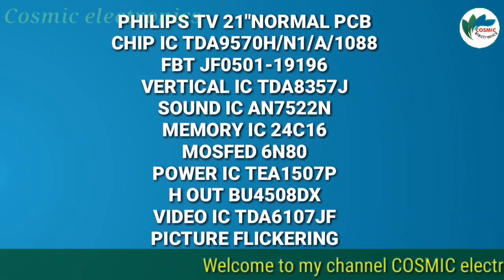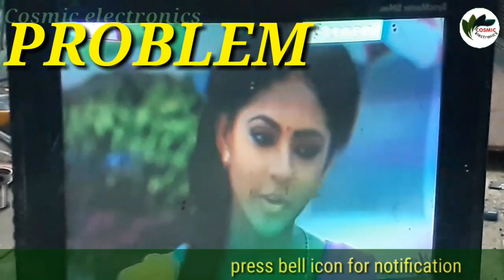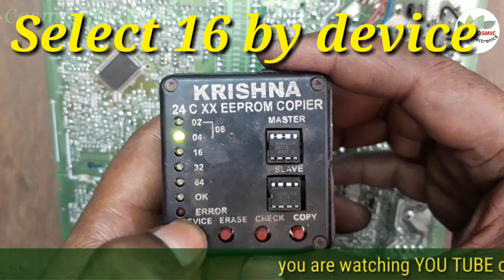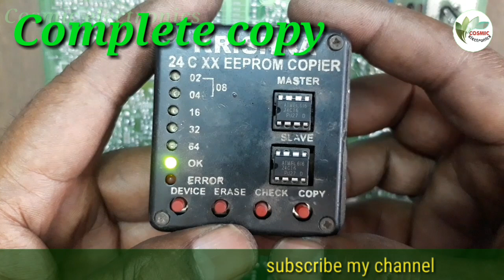to solve philips crt tv picture flickering.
PHILIPS TV 21"NORMAL PCB
CHIP IC TDA 9570H/N1/A/1088
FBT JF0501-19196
VERTICAL IC TDA 8357J
SOUND IC AN 7522N
MEMORY IC 24C16
MOSFED 6N80
POWER IC TEA1507P
H OUT BU4507DX
VIDEO IC TDA 6107JF
PICTURE FLICKERING
1.OPEN MEMORY IC 24C16.
2.SET NEW COPY MEMORY IC 24C16
3.THEN